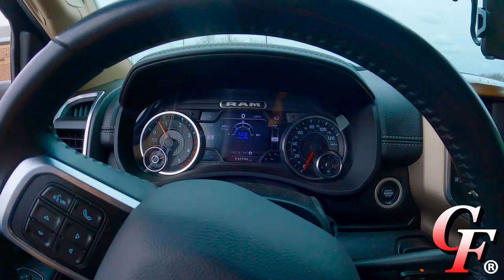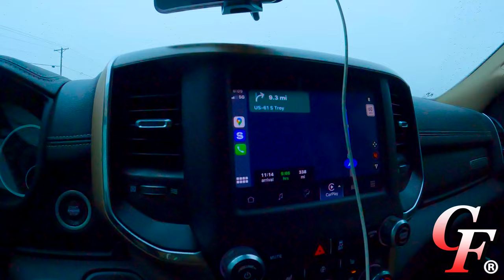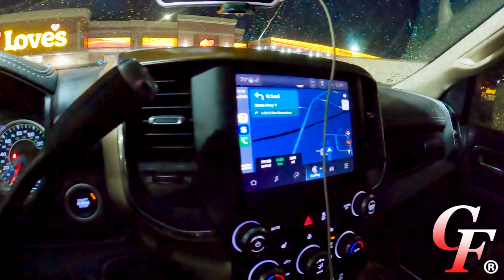Trailer Adventures!!! (3/23/24)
While Matt finishes up strip spraying, Kelly heads to Missouri to pick up @ChroniclesofKayla to go to South Dakota to pick up their new GSI paddle sweep.  But before she gets far down the road, she has a mishap that threatens to derail the trip...

Matt gives an explanation of his fertility plan for corn this year utilizing cover crops.

License Type: Commercial Use License
Licensee: InAudio.org
Track Title: Hard Rave (Rock)
Track Author: Infraction

For any queries related to this document or license please contact InAudio Support